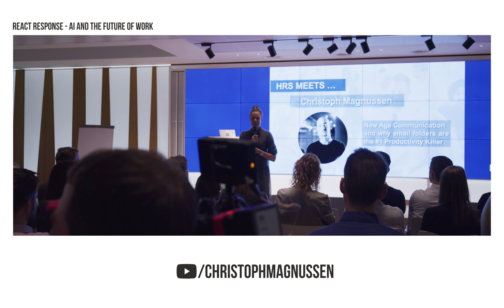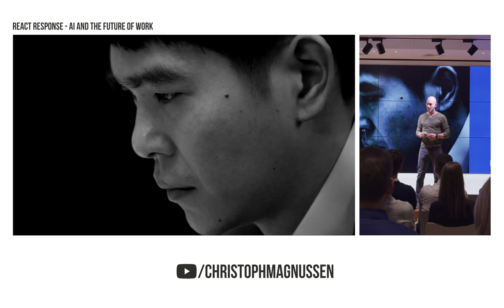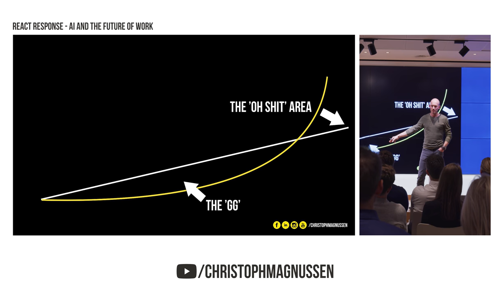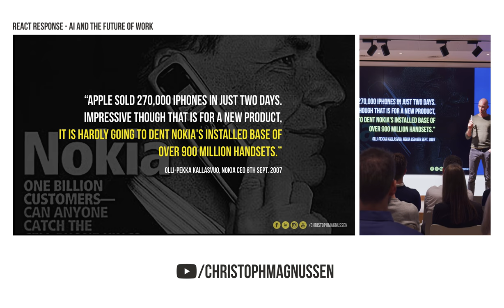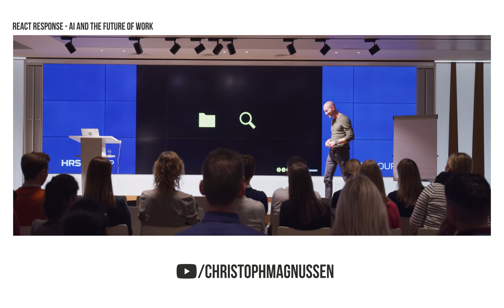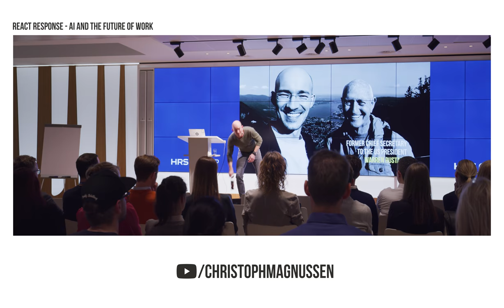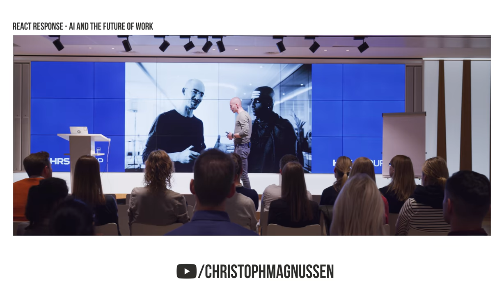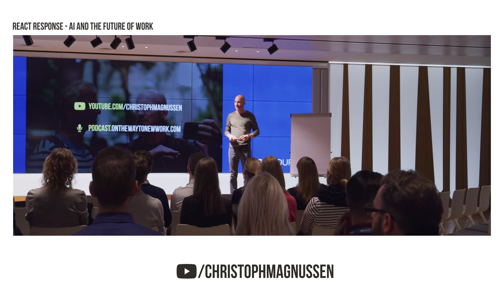Why attitude is key for New Work and Digitization - Full Keynote by Christoph Magnussen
We were invited by our friends at HRS to give a keynote on the subject of workplace transformation and digital collaboration. I know I hold a similar keynote about AI & the future of work before. But I cannot stress enough how important our attitude is, when it comes to change and the challenges most companies face at the moment. Thus we decided to share the talk again. It was streamed to their 1200 employees worldwide and it was the last day of our two day trip with HRS to record an ad (see the vlog about that shoot